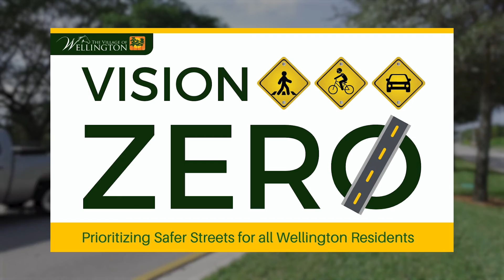Share the Road Holiday PSA McGovern 2022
Councilman John McGovern shares information about what to be aware of when sharing the road within Wellington.